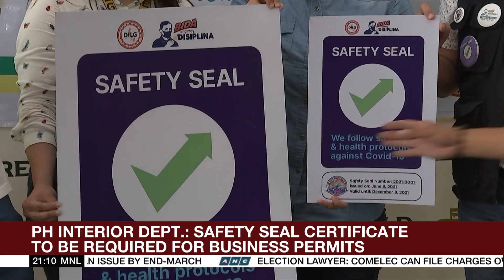DTI to include safety seal certificate as requirement for business permits | ANC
The World Tonight: A safety seal certifying a business has fulfilled minimum health requirements will soon be needed to obtain business permits in the Philippines.

ANCNews